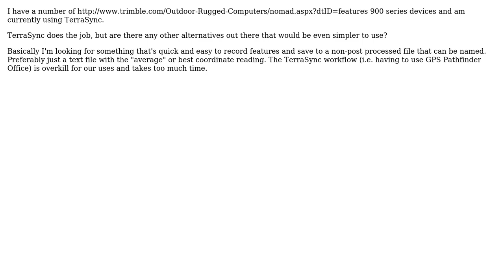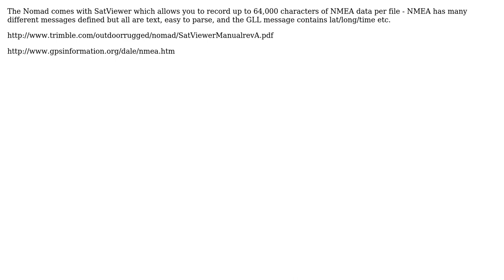GIS: Alternative to Terrasync for Trimble Windows Mobile unit (2 Solutions!!)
GIS: Alternative to Terrasync for Trimble Windows Mobile unit

With thanks & praise to God, and with thanks to the many people who have made this project possible! | Content (except music & images) licensed under CC BY-SA | Music | Images & others | With thanks to user waiotahi user PolyGeo user btbrauer user ak112358 and the Stack Exchange Network Trademarks are property of their respective owners. You are responsible for your own actions.